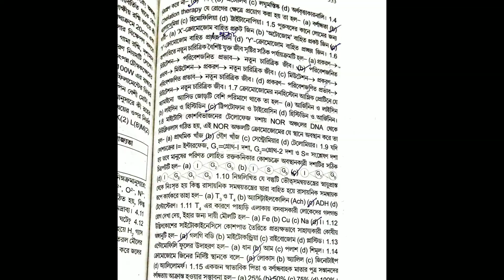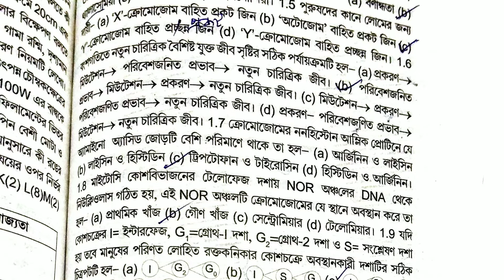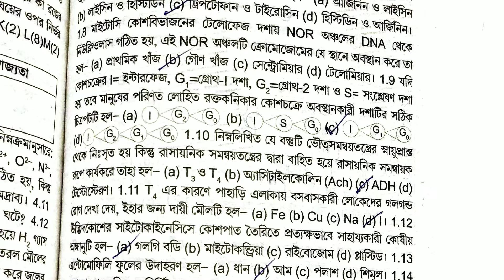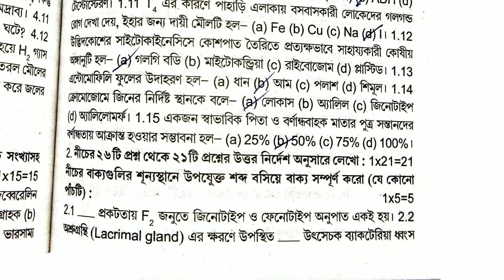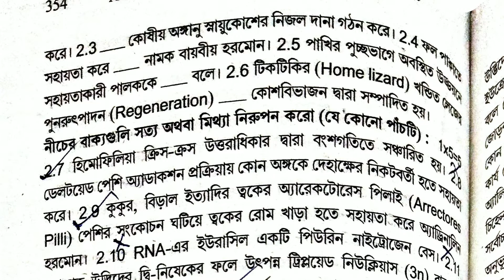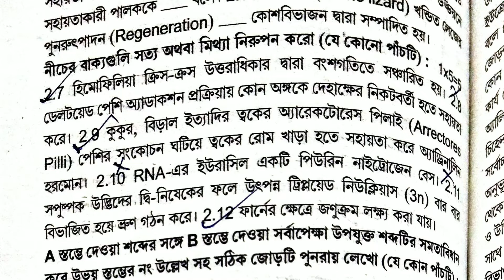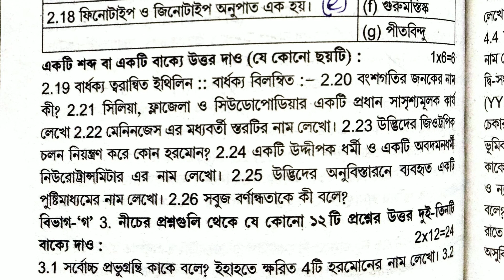Madhyamik ABTA Test Paper Life Science Answer 2022 Page No 352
•Topics Covered•

2022 ABTA test paper
madhyamik ABTA test paper 2022
2022 madhyamik ABTA test paper
madhyamik 2022 abta test paper
ABTA test paper madhyamik 2022
ABTA test paper geography madhyamik 2022
ABTA test paper 2022 madhyamik geography
madhyamik ABTA test paper 2022 geography solution
2022 ABTA test paper geography
2022 madhyamik ABTA test paper geography solve
2022 madhyamik ABTA test paper geography
2022 madhyamik ABTA test paper history solve
2022 madhyamik ABTA test paper history solution
2022 madhyamik ABTA test paper life science
2022 madhyamik ABTA test paper life science solution
2022 madhyamik ABTA test paper life science solve